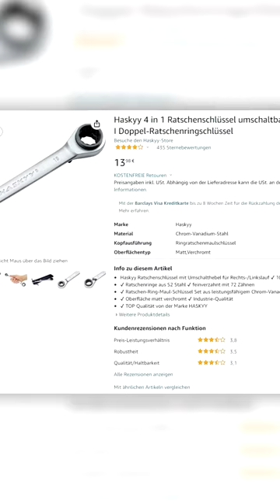4 IN 1 Ratschenschlüssel von Haskyy